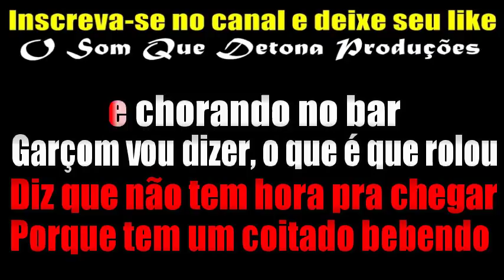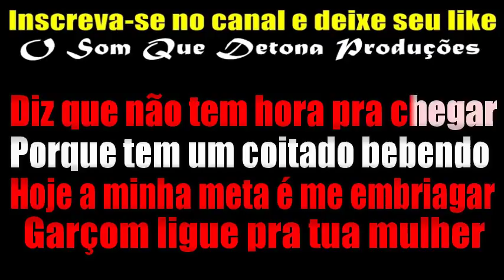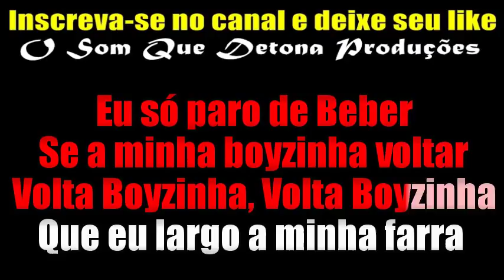KARAOKÊ DE ARROCHA - VOLTA BOYZINHA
TECLADO: YAMAHA PSR E443 - SAMPLES KONTAKT OS CLONES DO BRASIL MODIFICADO ﾠ
ﾠ